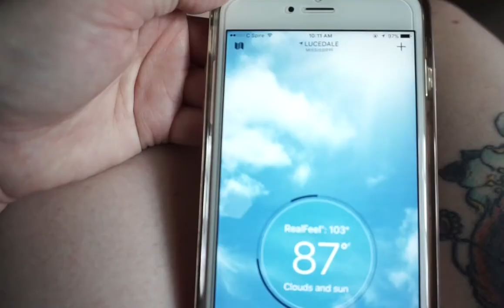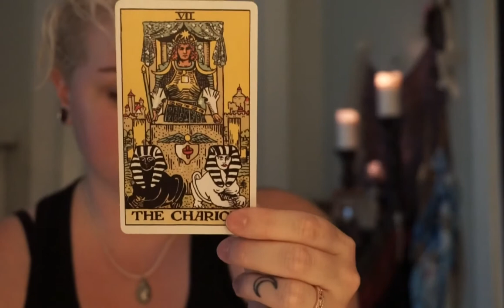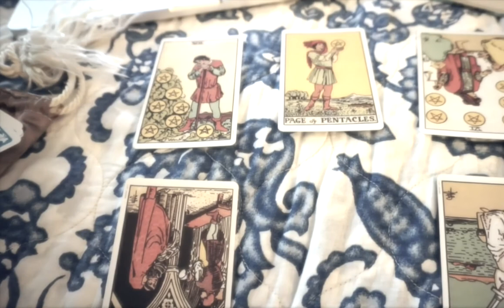Tarot and New Moon Vibes